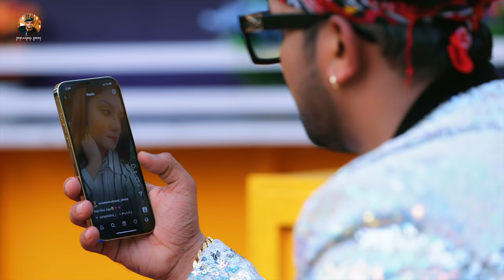DJ_Remix Song | जान तोहार मम्मी कसम | Neelkamal Singh, Shilpi Raj | Bhojpuri DJ Song 2021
►Song - Jan Tohar Mummy Kasam
►Singer / Actor - Neelkamal Singh
►Actress - Shrishti Uttrakhandi
►DJ Mix by - Dj Sunil Raj
►Video Director - Pawan Pal
►DOP - Sharvan Pal , Sharvan Kumar , Suraj
►Assistant DOP - Kamlesh
►Choreographer - Gulaam Rizvi
►Assistant Choreographer - Sandy
►Dance Group - PK Dance Group
►Editor - Bharat Kumar Gupta
►DI - Rohit Singh
►Poster - Adarsh Maurya